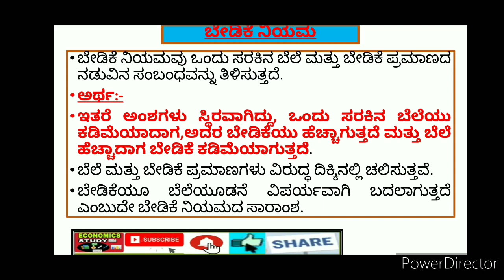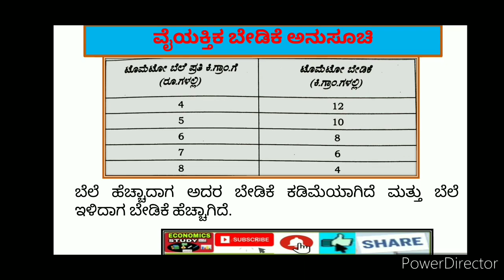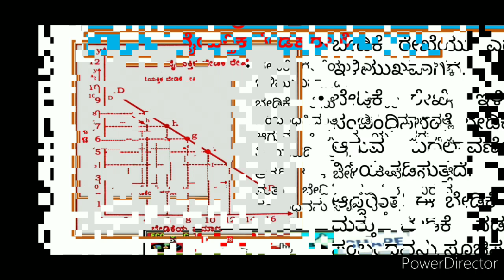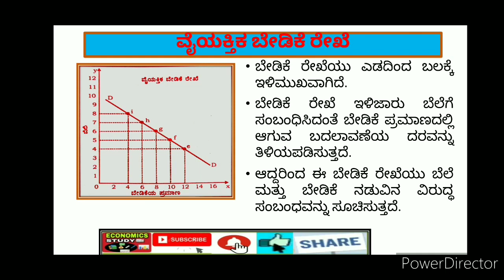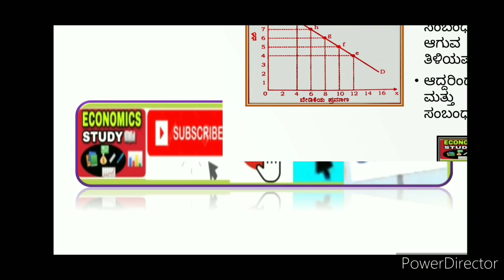ಬೇಡಿಕೆ ನಿಯಮ(Law of Demand)in kannada II PUC ECONOMICS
It provides knowledge about Law of Demand (ಬೇಡಿಕೆ ನಿಯಮ) II PUC ECONOMICS-II CHAPTER THEORY OF CONSUMER BEHAVIOUR. It is useful to 2nd PUC, B.A Isem,B.Com Isem, and M.A Isem students. Basic concept helps for NET and SET Exams.

  For more video press bell icon
OUR CHANNEL LINKS
II Chapter- Theory of Consumer Behaviour.